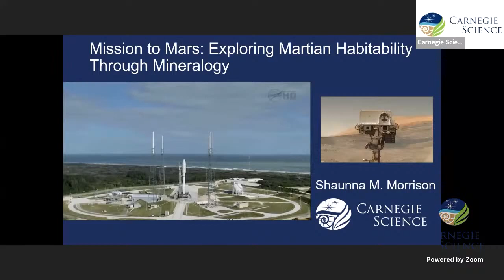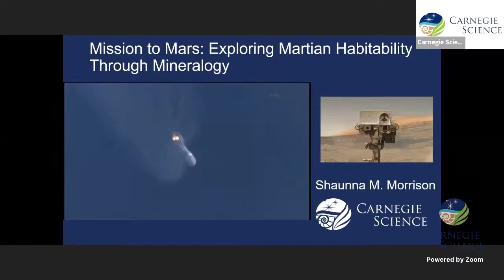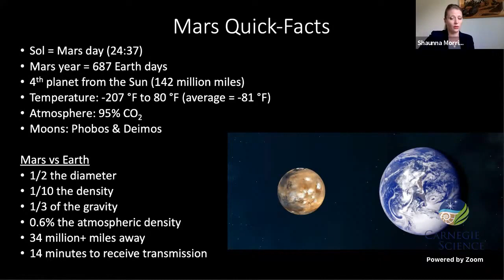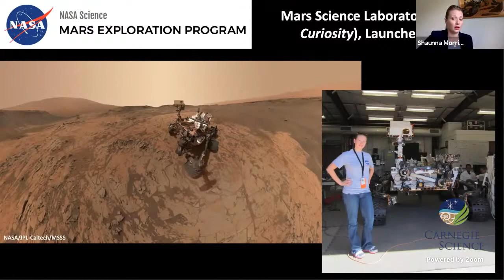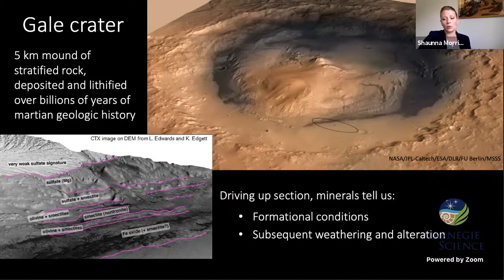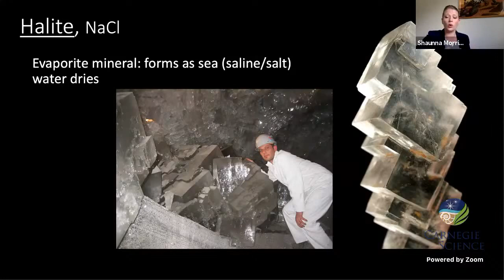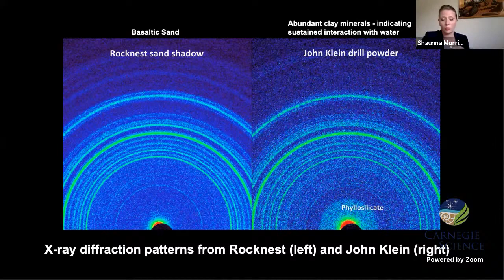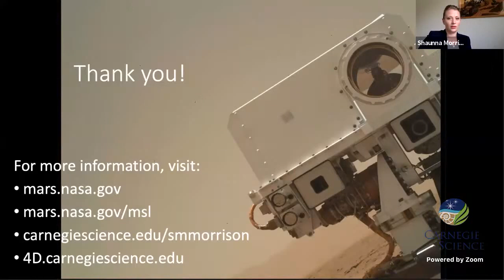Mission to Mars: A Virtual Conversation with Shaunna Morrison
Join us to learn about how to study the mineralogy of another planet from Carnegie Research Scientist Shaunna Morrison.

Minerals are novel combinations of elements. At our Earth and Planets Laboratory, Morrison uses data-driven approaches to study the forces that shaped a mineral's formation in a particular location. She and her collaborators use advanced computing tools to probe for connections in the makeup of Earth's minerals that can tell us about our planet's current and historical geologic cycles and how the geosphere and biosphere evolved in concert. She also uses Martian rover data to reveal new details about the Red Planet's mineralogy.

In 2018, Morrison developed a way to glean more information from the Mars Curiosity Rover's Chemistry and Mineralogy Instrument, allowing scientists to understand Martian mineralogical history and potential for habitability at in unprecedented detail. Last year, she was part of a team that recalibrated one of the instruments on the rover to better understand how Mars' Mount Sharp formed inside its Gale Crater, which has been a longstanding Martian mystery.

Morrison completed a bachelor's degree in geology at Georgia Southwestern State University and a master's degree and Ph.D. in geosciences at the University of Arizona. She joined Carnegie as a postdoctoral researcher in 2017 and last year was named a Research Scientist. Since 2012, she has been a member of the Mars Science Laboratory Mission's Science Team and a Co-Investigator on the Chemistry and Mineralogy Instrument.